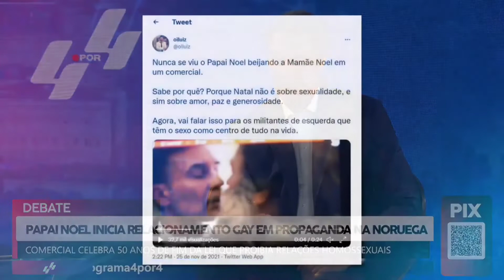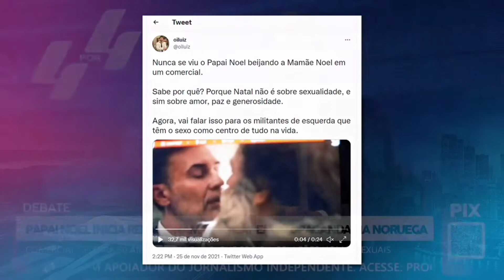e minha opinião sobre o Natal da lacração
Tive a honra de ter meus tweets sobre o comercial com o Papai Noel gay lidos pelo grande @LuisErnestoLacombeOficial no @Programa4por4! :)lacombe